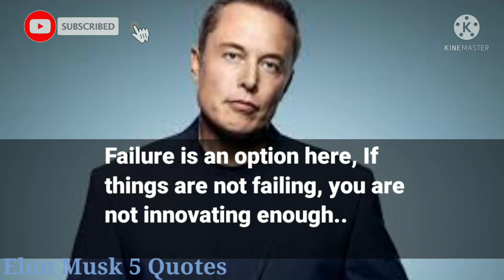Elon Musk_Motivational quotes | best 5 quotes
Elon Musk Motivational quotes| best 5 quotes| life changing quotes

Elon_Musk Inspiring quotes

THIS CHANNEL WILL GIVE YOU LOTS OF KNOWLEDGE OF SCIENCE, HEALTH MOTIVATIONS, SPIRITUALITY, INTERESTING FACTS AND LIFE.

Comment your reviews in comment
 section.

thankyou for watching and support 🙏